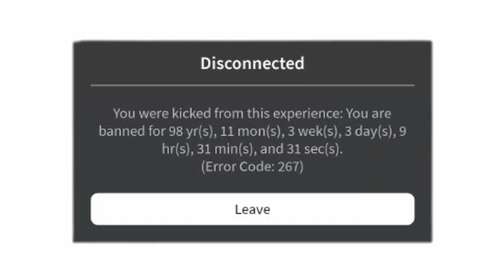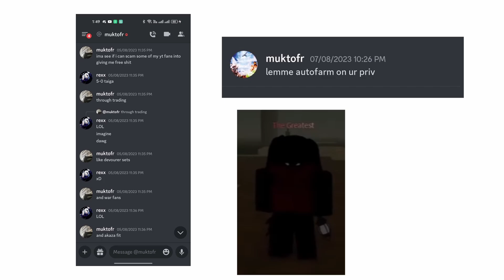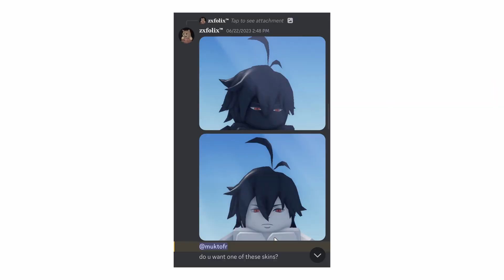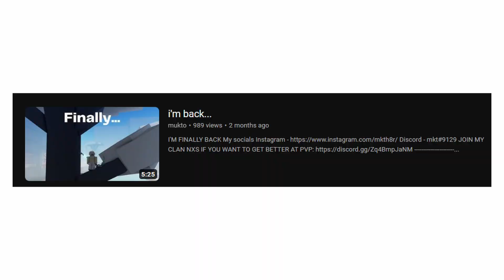Mukto addresses the DRAMA about being BANNED. [Project Slayers]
u guys might be able to hear it in my voice but this video made me a little sad while recording it :(

this video is not monetized since i do not want to make money off of this drama/situation and i feel like its the most mature thing to do at a time like this.

probably my last project slayers video it's been real y'all. join my discord for updates on the situation of the channel and please make sure to read the pinned comment for further explanation regarding the situation.

SHOUTOUT TO @imkujio FOR EDITING THIS VIDEO FOR ME!